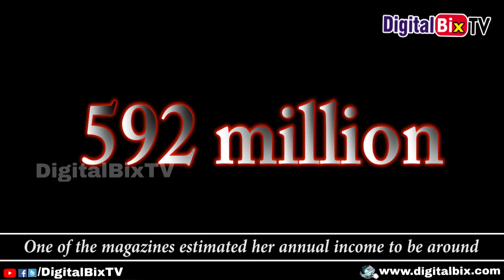Bollywood Actress Alia Bhatt Family Unseen Pics | Alia Bhatt Biography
Alia Bhatt Family and Personal Life, Alia Bhatt Biography, Alia Bhatt Unseen Family Video, Bollywood,

This video is created for Information & entertainment or Education purposes only, We respect Everyone and this video is created on the bases of net articles and From Knowledge People, Some Books. We are given info here is Best of DigitalBixTV Team Knowledge only.